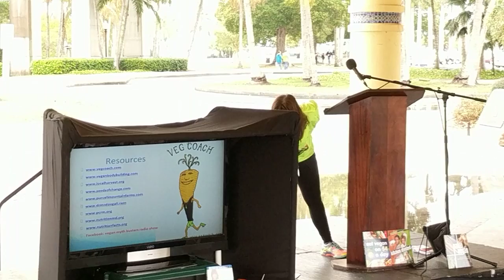Ellen Jaffe Jones @ 2017 SWFL Veg Fest in Fort Myers, Florida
Check Out This GREAT Speaker Video From Our Inaugural 2017 Fest!!  FB Event

Be Sure To Make Plans To Join Us LIVE @ Our FREE all-volunteer-run 2018 Fest!! FB Event

Full Details About Our Next Fest Are Available On Our